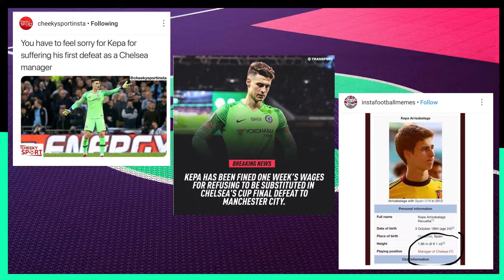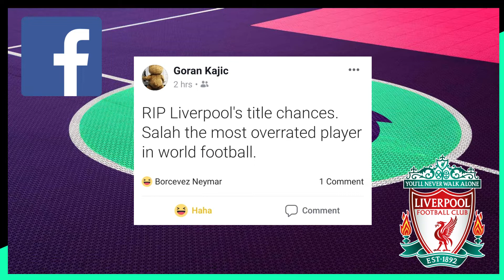CITY GO TOP AS LIVERPOOL SLIP UP / Spurs escape with an undeserved point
Liverpool lose grip in title race after goalless draw against Everton.
Liverpool blinked first in the title race as they failed to regain top spot from Manchester City after being held to a goalless draw in the 233rd Merseyside derby at Goodison Park.

A rare off day for Mohamed Salah, who wasted the visitors' best two chances, coincided with an Everton performance of effort and energy.

Tottenham 1-1 Arsenal: Pierre-Emerick Aubameyang’s 90th-minute penalty was saved by Lloris but by that point Spurs had already ridden their luck and somehow managed to escape with an undeserved point